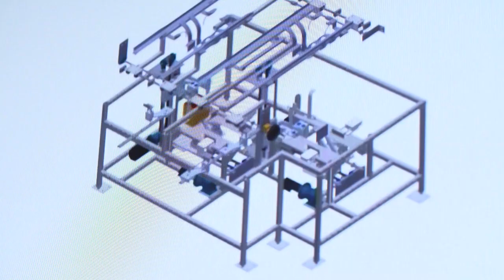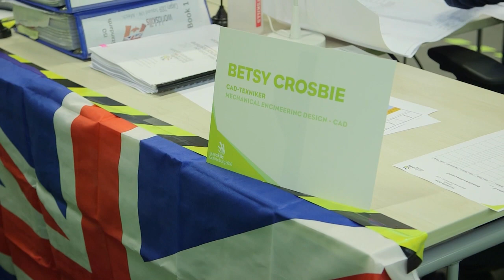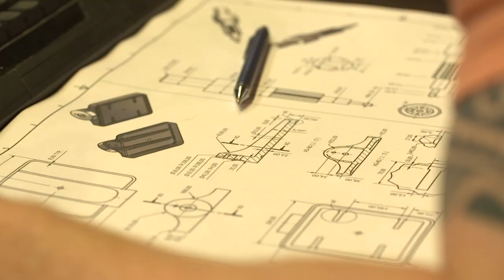WorldSkills UK Champion Betsy Crosbie - Mechanical Engineering: CAD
Hear from our incredible Skills Champion, Betsy Crosbie, about how she started she career, her amazing competitor journey and her continued involvement in WorldSkills UK as a role model.